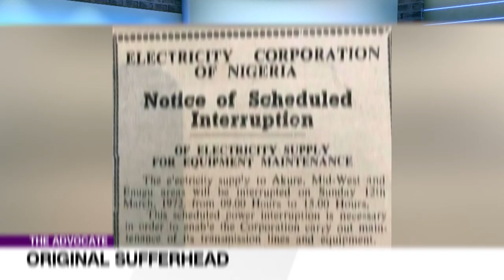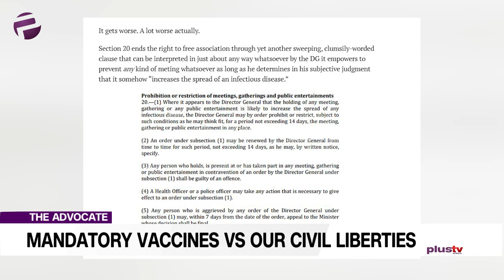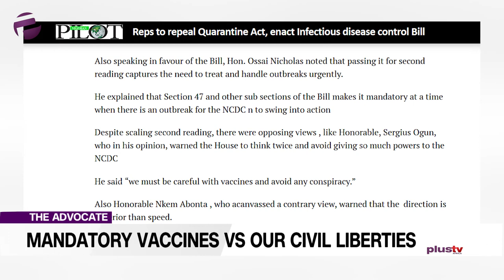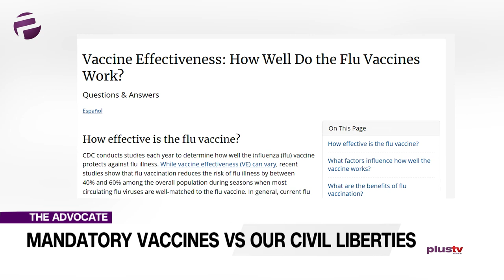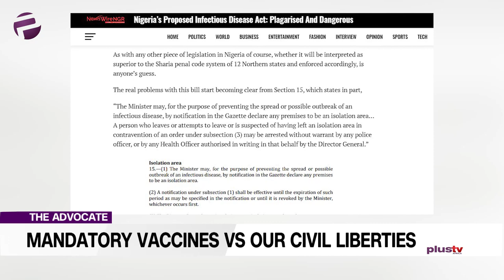Madagascar Vaccine: Mandatory Vaccines VS Our Civil Liberties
Welcome to the Advocate where we attempt to balance the scales and weigh in on the side of justice and truth.

Uche is preoccupied with balancing weighty matters to do with mandatory vaccines and civil liberties.